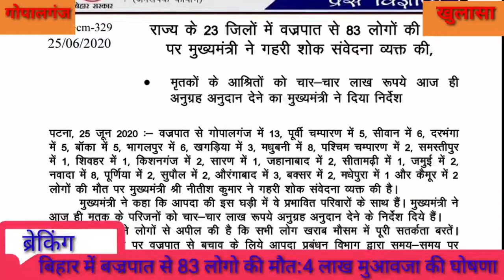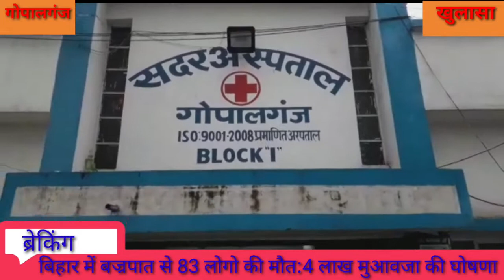बिहार में ठनका से 83 की मौत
गोपालगंज से गोविन्द और बेतिया से ब्रजेश की रिपोर्ट
बिहार में वज्रपात से अबतक आज 83 लोंगो की मौत हुई है। मुख्यमंत्री नीतीश कुमार ने वज्रपात से हुई मौत पर संवेदना जाहिर की है साथ ही 4 लाख मुवावजा देने का एलान किया है ।
बिहार के गोपालगंज जिले में मौसम विभाग के द्वारा पहले से ही अलर्ट जारी किया गया था। पहले ही दिन मुसलाधार बारिश होने से खुश किसान अपने अपने खेत मे धान का बिचड़ा का रोपनी कराने में लग गए,लेकिन उन्हें यह नही पता था कि प्रकृति आपदा के शिकार हो जाना पड़ेगा।गोपालगंज जिले के बरौली प्रखंड केअलग अलग गॉवो में ब्रजपात से चार लोगों की मौत हो गयी जिसमे दो महिला शामिल है।जबकि माझा प्रखंड के शेख परसा गॉव में एक कि मौत और तीन महिला जख्मी हो गयी।वही कटेया थाना के भेड़िया में एक महिला,विजयीपुर में एक 12 वर्षीय बच्ची,थावे थाना के नारायणपुर के दो लोग और उच्चकागॉव थाना क्षेत्र में दो लोगो की जान चली गयी।
बारिश के साथ आकाशीय बिजली ने प चंपारण के नरकटियागंज में तांडव मचाया। वज्रपात से दो किसानों की मौत हो गई। शिकारपुर थाना के अलग-अलग गांव में खेतों में काम कर रहे विजय मिश्रा और दीपू राम की मौत हो गयी । गांव वालों को यह सूचना मिली तो वे खेत तक पहुंचे और फोनो को स्थानीय अस्पताल में इलाज के लिए ले लाये।पर, डॉक्टरों ने फोनो की मौत की पुष्टि कर दी ।हालांकि दोनो परिवार के लोगो के रो रो कर बुरा हाल है। वही दोनो मृतक को  शिकारपुर पुलिस ने जांच पड़ताल कर पोस्टमार्टम के लिए बेतिया भेज दिया।